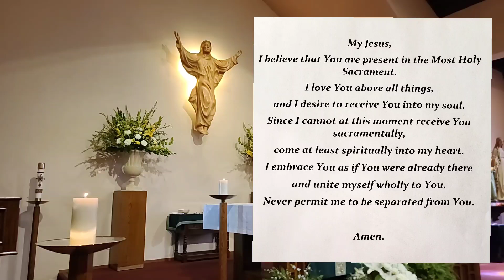12th Sunday Ordinary Time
St Mary Online Litury